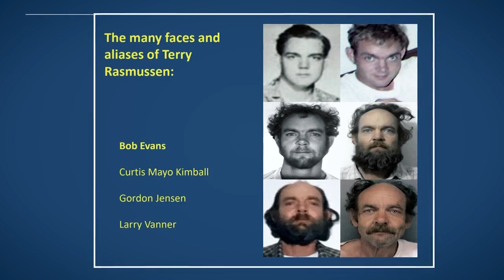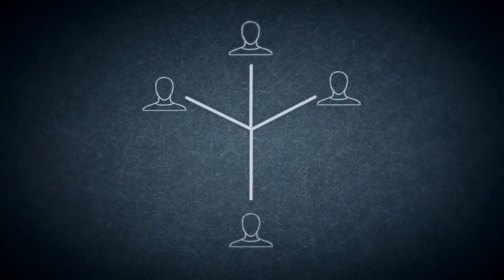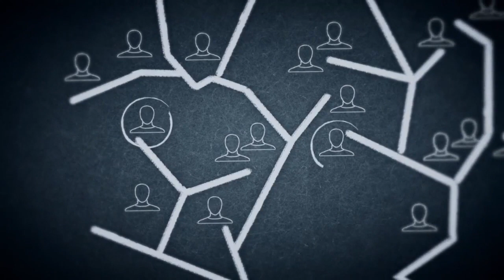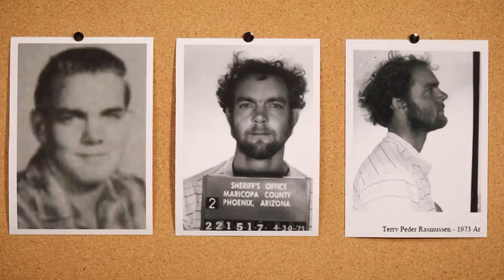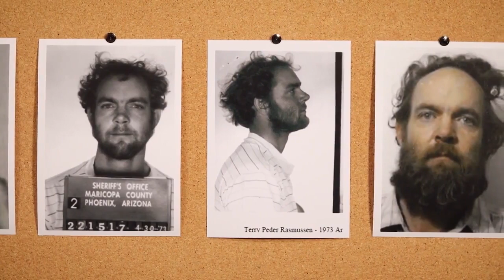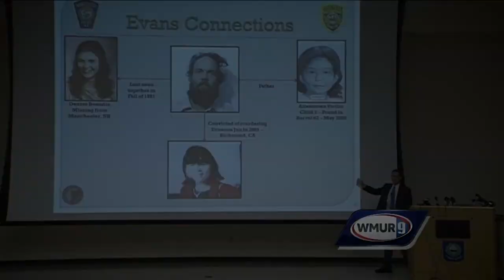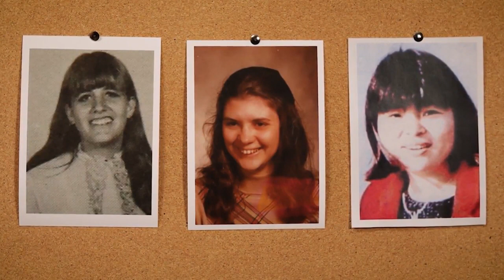Woman abandoned as child searched for true relatives, leading to breakthroughs in Allenstown inve...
Terry Rasmussen wasn't connected to the bodies found in Bear Brook State Park until the girl he abandoned, known as Lisa, learned that the man who left her behind was not her father.